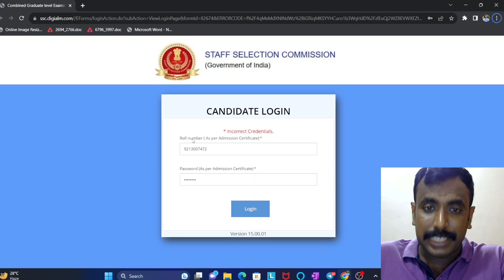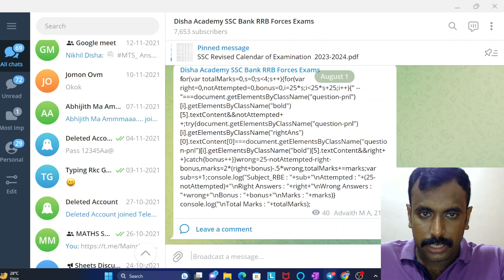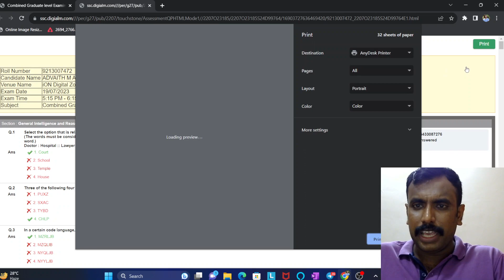SSC CGL 2023 Answer Key Out Information How to Check Marks without Computing